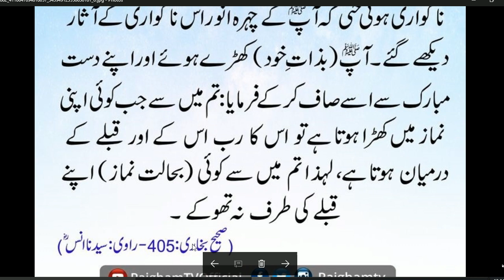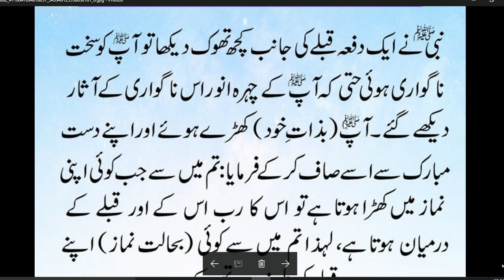HAZRAT MUHAMMAD (S.A.W) Ka Farman Hai // urdu Hadees // 🌹🌹🌹